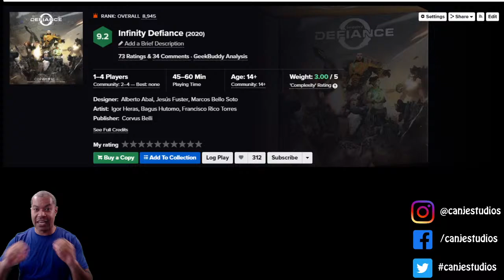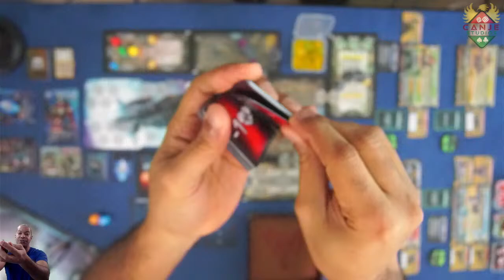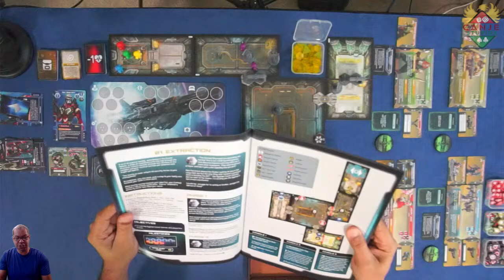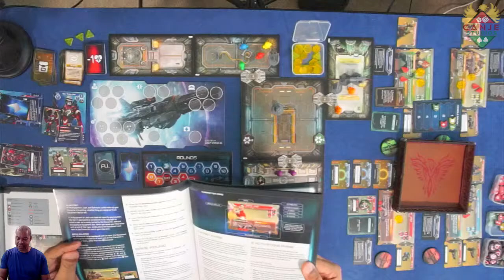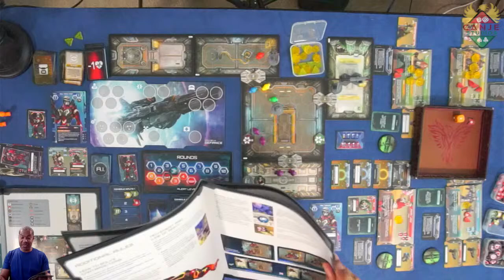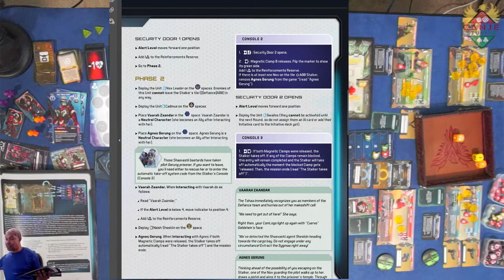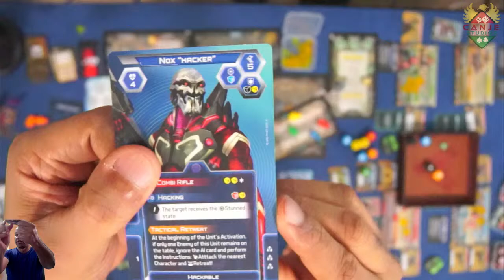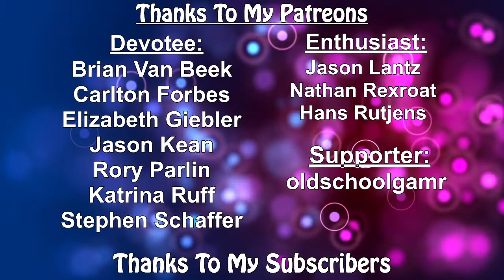Canje Plays Infinity Defiance Ep. 1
A group of heroes has been commissioned up by the human nations to stop an imminent offensive by the Combined Army. Embarked in the Defiance, the heroes of the Human Sphere must fight against an alien invader in a suicide mission with the sole objective of saving humanity.